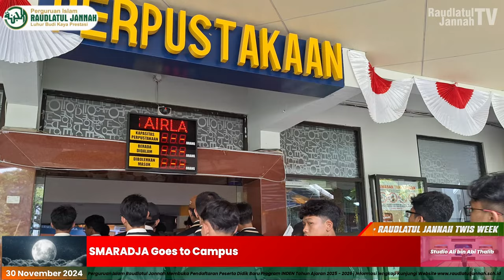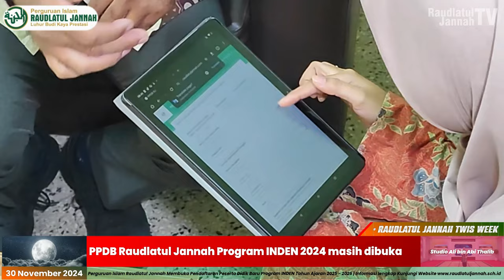Raudlatul Jannah This Week #75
Liputan Seputar Pekan Olahraga & Seni (Porseni) Preschool Raudlatul Jannah, Visitasi Akreditasi SDI Raudlatul Jannah 2, Latihan Dasar Kepemimpinan Siswa (LDKS) SMP Raudlatul Jannah dan SMARADJA Goes to Campus pada pekan ini (11-30 November 2024)